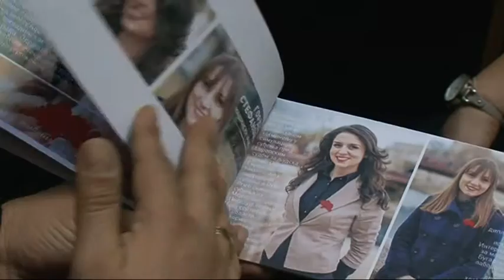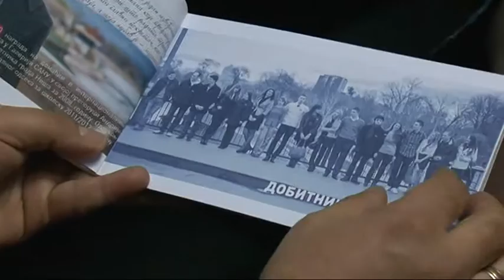RTV Belle amie